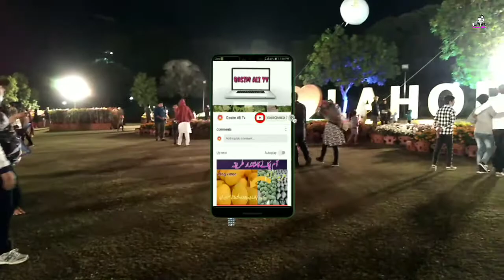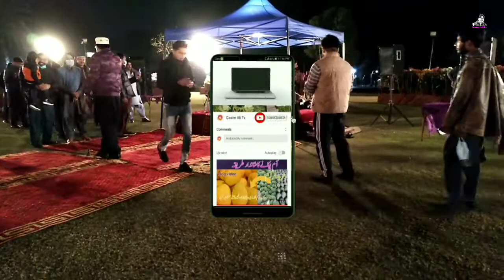Flower show Lahore 2 | Race course flower show 2 | Jilani Park flower show | Part 2 | Qasim Ali Tv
is.gd/IapmtD
Famous videos links popular uploads please must watch before leaving my channel Qasim Ali Tv
Qasim Ali Tv
Eiffel tower Pakistan vs Paris | Eiffel tower Behria town Lahore | Eiffel tower height |Qasim Ali tv
Qasimalitv
Qasim alitv
Qasimali tv
Ali qasim tv
Visit my vlogs videos please check its once.